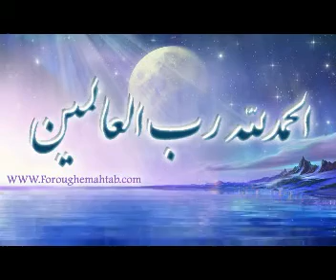motaharoon 2.mp4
سخنرانی عرفانی استاد یعقوب قمری شریف آبادی پیرامون مطهرون
عرفان معنویت عشق کلیپ فروع محفل روح الله